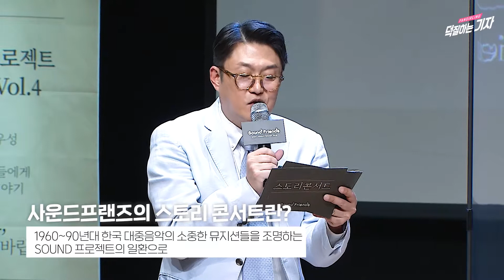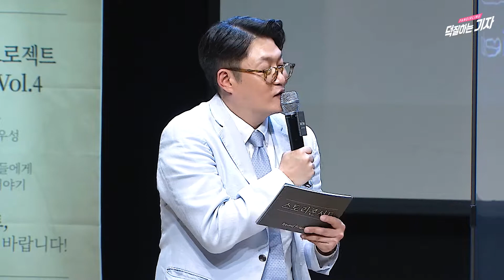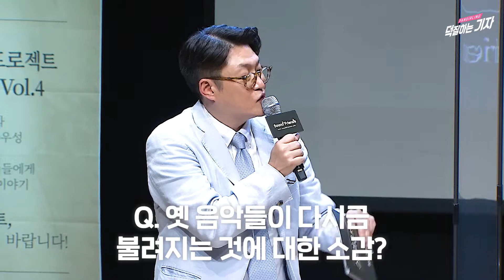한영애부터 김현철까지 레전드 총.집.합😳⁉ 대한민국 대중음악계 거장들이 들려주는 곡의 비하인드 스토리! | 20210726 사운드프로젝트 기자간담회 HIGHLIGHT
대한민국 거장들이 직접 이야기하는 곡의 비하인드 스토리😳

'누구 없소' 한영애,  '혜화동' 김창기,  '사람이 꽃보다 아름다워' 안치환
그리고 대한민국 시티팝의 대표주자 김현철이 들려주는

4인 4색의 스토리 콘서트🎶

자세한 이야기는 지금 덕기자 채널에서 하이라이트로 만나보세요❤